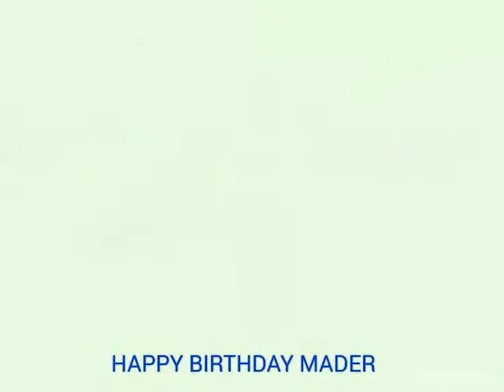for you Mother